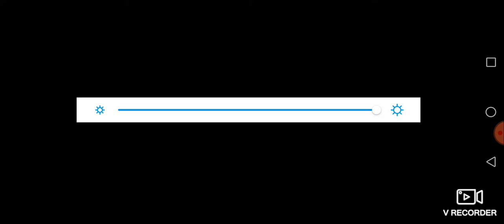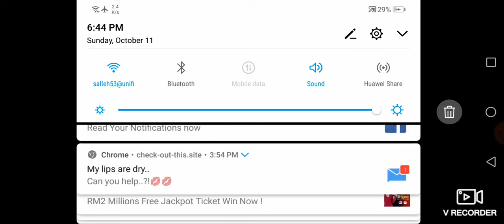how to get chili_bean in plant vs zombie 2